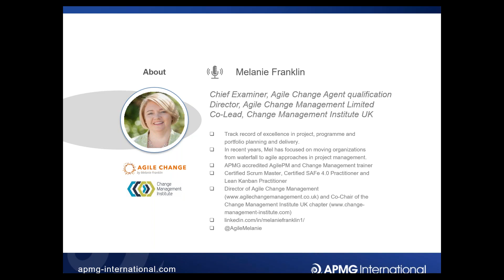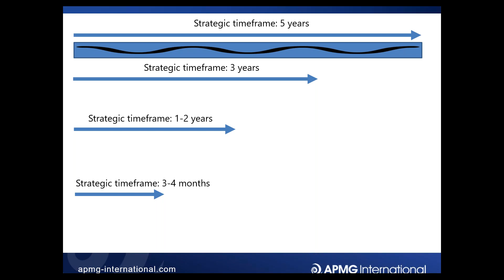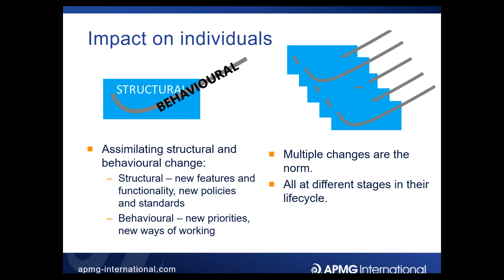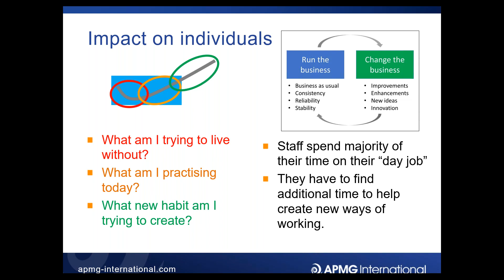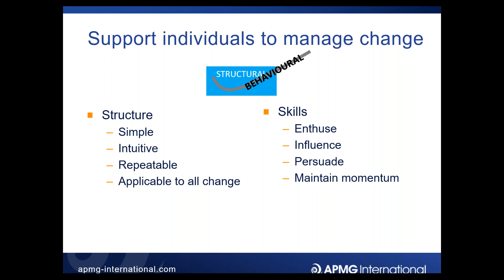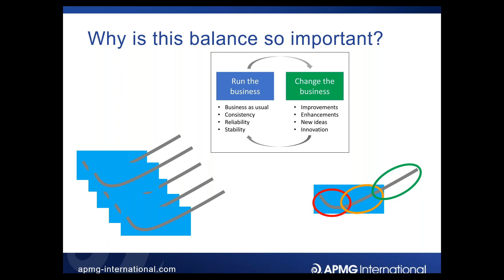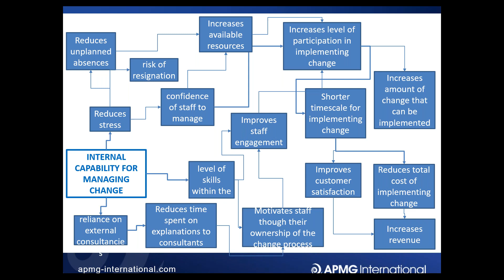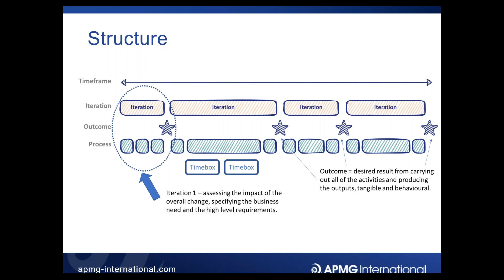Latest Training for Managing Change - Webinar (1)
Learn effective strategies to manage Change in the current environment 27 May 2020

All staff have experienced unprecedented levels of change in the last 2 months, and as countries transition out of lockdown there will be further change to establish the “new normal”.  Effective Change Management techniques reduce stress and provide support to staff, reducing negative mental health impacts. Skills in managing Change are a core competence, at all levels of the organisation.

The ability to plan and develop Change and enthuse yourself and those around you to work in new ways is a core competence. It can make the difference between achieving our goals and feeling overwhelmed by uncertainty.

Melanie has extensive experience of building Change Management capability in organisations across the globe, in many industries and in the public and third sectors. She will:

• Define what change management means

• Describe the core skills needed

• Identify the benefits of training staff in managing change

• Explain how APMG has developed a simple, intuitive scheme for developing these skills via a 2 day online course

Please note this webinar was delivered at two different times
This is the 27th May | 17:00hrs-18:00hrs BST edition

This webinar was broadcast on 27 May - a second version of the same webinar was broadcast on 28 May